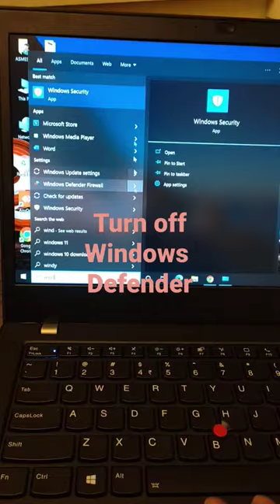How to completely Turn Off Windows Defender in windows 10/11/7.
how to disable defender antivirus on desktop / laptop?
How to real time off on windows defender antivirus security software